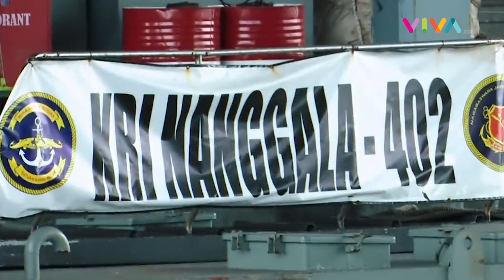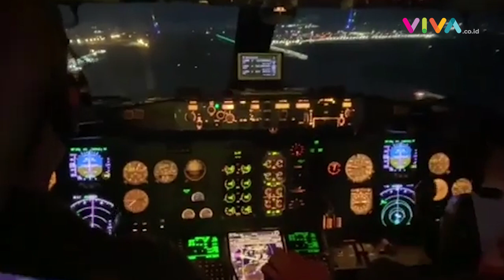Kaleidoskop Militer Indonesia 2021: Tantangan Jenderal Pilihan Jokowi Hadapi Teror KKB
VIVA - Sejumlah peristiwa yang menarik perhatian publik terjadi dari dunia militer Indonesia. Mulai dari munculnya Panglima TNI yang baru, hingga tantangan menghadapi ancaman teror Kelompok Kriminal Bersenjata di Papua. Berikut rangkumannya dalam Kaleidoskop VIVA.co.id.